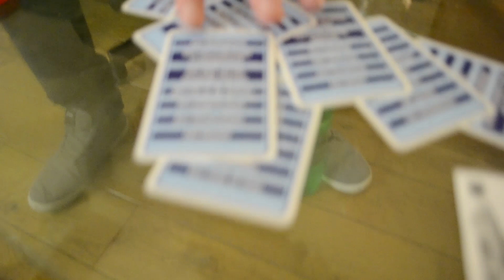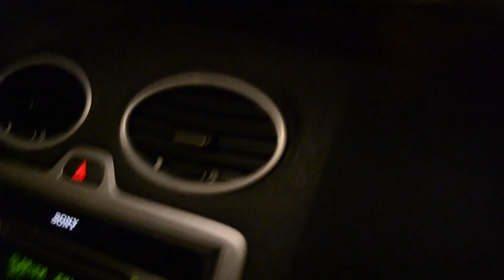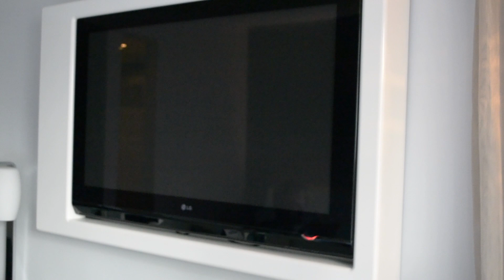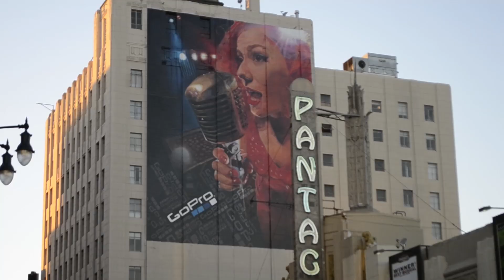Vlog_Vrijdag #26 - REIS NAAR AMERIKA DEEL 1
Heeey Dames & Derps,
Ik was voor DagelijksHaaDee naar Los Angeles, Amerika geweest om daar Halo Fest bij te wonen. Natuurlijk heb ik mijn hele ervaring voor jullie gefilmd. Geniet van deel 1 van mijn geweldige reis :)

Heeey Dames & Derps en welkom op JoostSpeeltSpellen ('JSS' for short)! Mijn naam is Joost (duuuuuuuh) en op dit kanaal upload ik al mijn video game avonturen.
Ik ben ook de host van 'Ezelen met DHD' op het kanaal DagelijksHaaDee. Je zult vast wel denken: "Hey Joost, leuk man dit kanaal.. Maar wat upload je zoal?".
Nou ik zelf ben fan van niet al te main-stream spellen. Je zult op dit kanaal dus let's plays vinden van dat soort games.
Ik speel graag met vrienden en kijkers online games, waar je ook regelmatig video's van ziet. Ook Photoshop en vlogs vind je op dit kanaal/

Games die je op JSS zult vinden zijn: Minecraft (modded), Battlefield, Pokémon, Goat Simulator, Battleblock Theater, scary games, Portal 2, Garry's mod, grand theft auto, Just Dance, Halo en veeeel meer!

Video's komen (meestal) om 19:00 uur online.
Mijn huidige Uploadschema:

Ma: Xtreme Modded Survival
Di: Super Smash Bros
Wo: Jij Kiest
Do: Road 2 Omega
Vr: Vlog_Vrijdag
Zat: Super Smash Bros
Zon: Road 2 Omega

Alle andere video's die op mijn kanaal komen worden op random dagen en tijden geüpload.
Ten slotte zal ik wel eens gaan live-streamen, maar daarvoor moet je me maar op Twitch gaan volgen :)